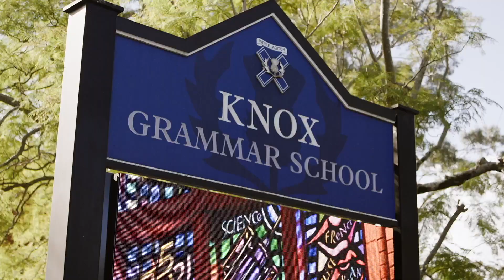11 Leuna Avenue Wahroonga